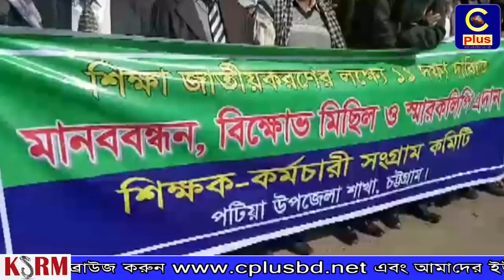চট্টগ্রামের বিভিন্ন উপজেলায় শিক্ষাব্যবস্থা জাতীয়করণসহ ১১ দফা দাবিতে শিক্ষকদের মানববন্ধন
সারা দেশের ন্যায় আজ চট্টগ্রামের বিভিন্ন উপজেলায় শিক্ষাব্যবস্থা জাতীয়করণসহ ১১ দফা দাবি আদায়ের লক্ষ্যে শিক্ষক কর্মচারির উদ্যোগে মানববন্ধন,বিক্ষোভ মিছিল এর আয়োজন করা হয়